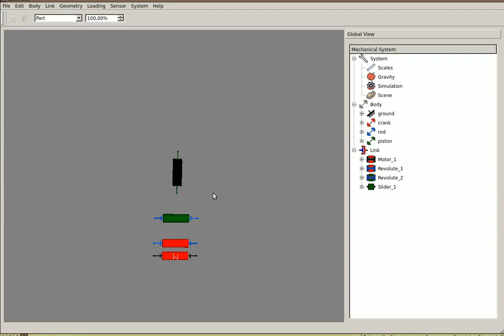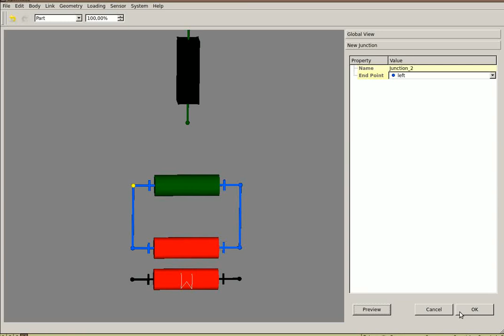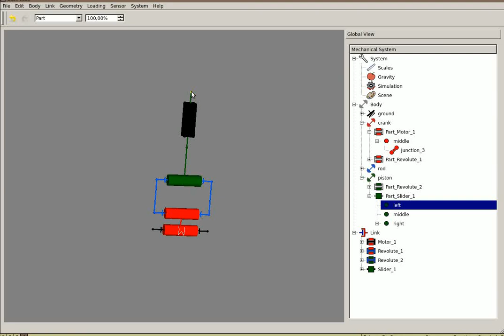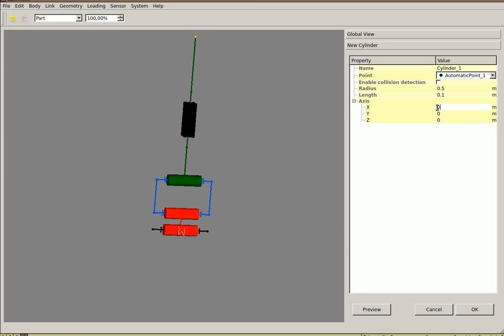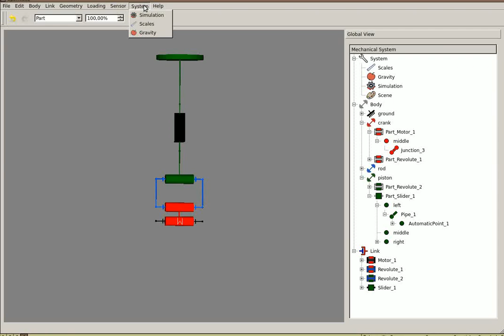OpenMeca tutorial #3 : adding simple geometries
** NOTE THAT THIS VIDEO IS OUTDATED (please go to the french tutorial version) **

This video shows how to dress a kinematic sketch with simple geometries such as pipes, junctions or cylinders. For the moment, only very basic and simple geometries are supported.